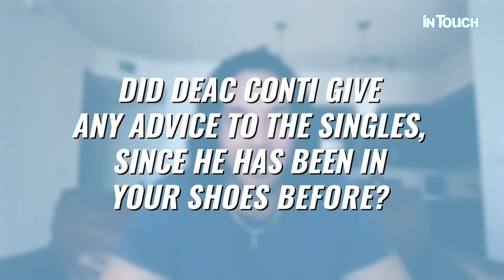Temptation Island’s James Patterson on Tempting the Women: ‘I Didn’t Feel Bad’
Temptation Island season 4 star James Patterson told In Touch exclusively that he ‘didn’t feel bad’ about tempting women in relationships throughout his time on the island.

TIMESTAMPS:
00:00 INTRO